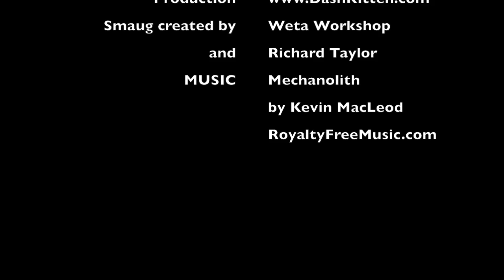Amazing Giant Smaug at Wellington Airport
With the launch of The Hobbit movies Weta Workshop built Smaug and he settled in Wellington Airport's departure lounge for a long time!